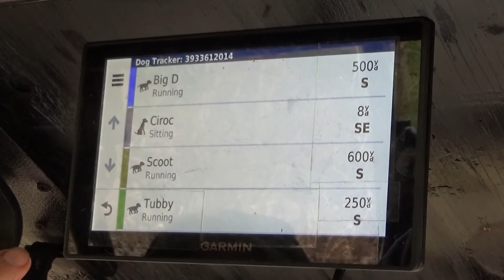Bayed Us A Passel Of Hogs